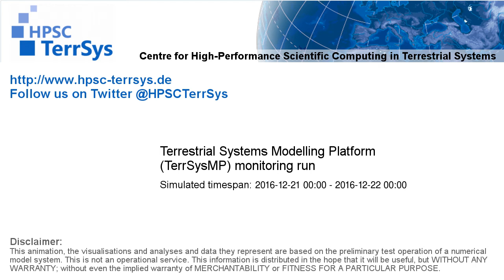TerrSysMP monitoring run 2016-12-21 - water column storage change - NRW (24h)